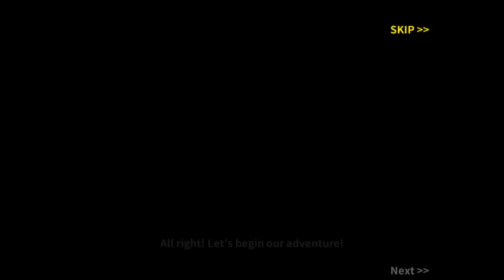Nice Shot Golf Gameplay IOS / Android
Nice Shot Golf by Netmarble Games (IOS/Android)
Nice Shot Golf for Global
1. Take over the world with golf by competing against other countries for ranks!
- More than 100 countries compete for the Global Ranking System

2. World’s easiest golf with intuitive controls
- Single-handedly make Nice Shots from putts to swing,

3. Real-time match support: Play together with your friends
- Up to 4 players can join in on a real-time match, wherever!

4. Meet beautiful characters
- Customize your own character with more than 200 different costumes

5. Make those Nice Shots! Send your stress away with the ball
- Swing away and forget about all your troubles

DOWNLOAD